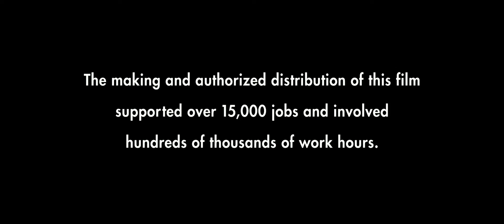Deadpool 2 - Yakuza scene